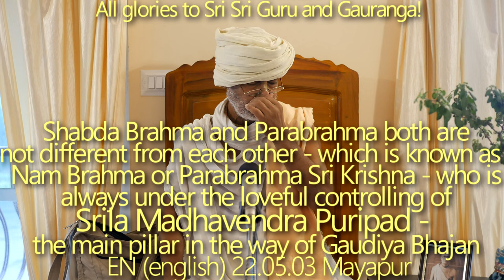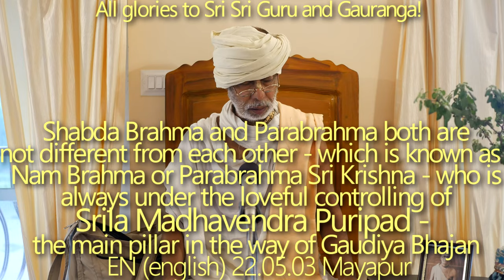SBru220503 Шабда Брахма и Парабрахма едины. Он известен как Нам Брахма или Парабрахма Шри Кришна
Шабда Брахма и Парабрахма едины. Тот, кто известен как Нам Брахма или Парабрахма Шри Кришна, [Он] всегда находится в оковах любви Шрилы Мадхавендры Пурипада - главной основы Гаудия Бхаджана. Акшая Трития

Шабда Брахма и Парабрахма едины - он известен как Нам Брахма или Парабрахма Шри Кришна - он всегда находится в оковах любви Шрилы Мадхавендры Пурипада - главной колонны на пути Гаудия Бхаджана. Акшая Трития